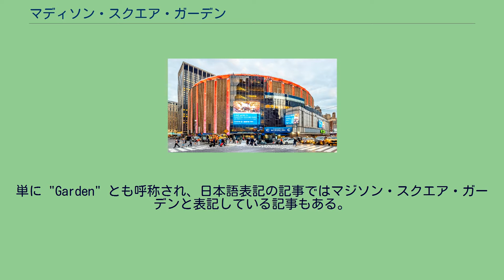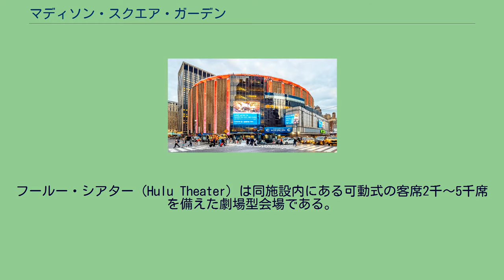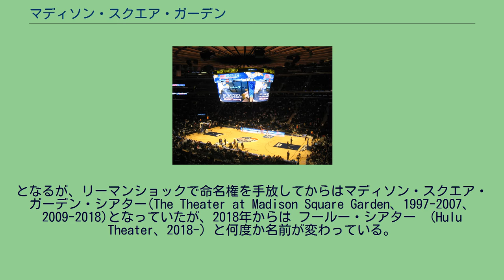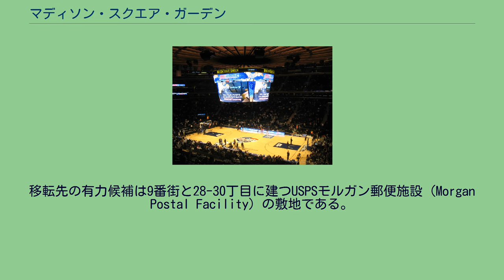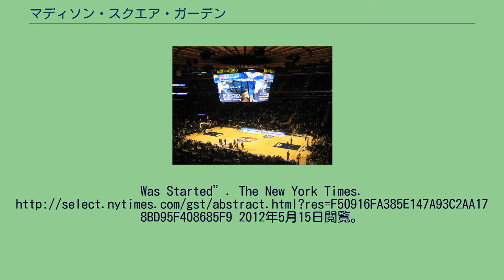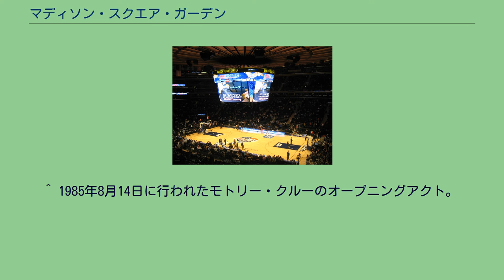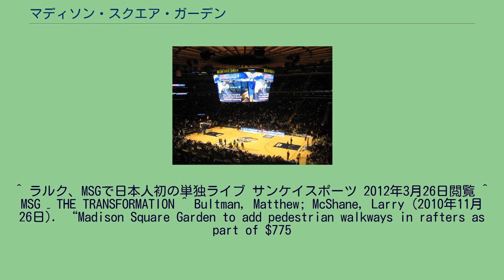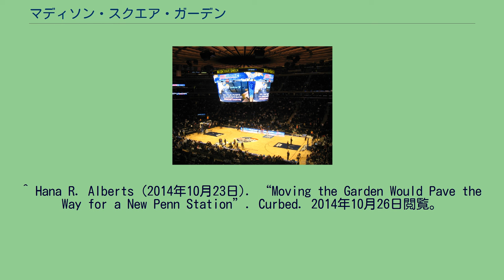マディソン・スクエア・ガーデン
マディソン・スクエア・ガーデン（Madison Square Garden、略称：MSG）は、アメリカ合衆国ニューヨーク市マンハッタン区の8番街と31-33丁目にあるスポーツアリーナおよびエンターテインメント会場である。
単に "Garden" とも呼称され、日本語表記の記事ではマジソン・スクエア・ガーデンと表記している記事もある。
2万人収容のスポーツアリーナと、5千人収容のシアターなどで構成されている。
当初の建物はマディソン・スクエア公園の北側に建てられたことが、名前の由来である。
マディソン・スクエア・ガーデンの建物は過去に4回の移設があり、最初に建設された場所が実際にマディソン・スクエアという名前だった。
現在の建物は1968年に完成した。
これは、ペンシルベニア駅の敷地の上に建っている（駅は地下にある）。
荘厳なボザール様式の旧駅舎を取り壊し、駅舎とマディソン・スクエア・ガーデンを新築する際には、歴史建造物保存の観点から反対運動も起こった。
NBAのニューヨーク・ニックス（バスケットボール）、NHLのニューヨーク・レンジャース（アイスホッケー）、NLLのニューヨーク・タイタンズ（ラクロス）のホームであり、大規模なコンサート会場であることで有名である。
また、プロレスやボクシング、サーカスの興行においても重要な歴史を持つ。
19世紀からプロレス・ボクシングの試合が行われ、WWEがWWWF時代よりMSGを本拠地として定期戦を行い、年間最大の大会であるレッスルマニアを最初に行った会場という所以である種の神聖視をされていることや、ジャイアント馬場、アントニオ猪木、藤波辰巳ら日本人レスラーもMSGのリングに上がり活躍していたことから「格闘技の殿堂」としても馴染みが深い会場である。
また、ニューヨークという世界的に影響力のある都市の主要コンサート会場であることから、世界中のロックミュージシャンなどがこの会場を目指している。
マディソン・スクエア・ガーデンでは、年間400以上のイベントが開催されている。
フールー・シアター (Hulu Theater) は同施設内にある可動式の客席2千～5千席を備えた劇場型会場である。
ステージショーや会議、卒業式などで利用されている。
ボクシングの会場としても利用されており、近年はMSG本体よりMSGシアターで興行が開催されることが多くなっている。
過去にはNBAドラフト及びNHLドラフトが開催されていた。
1968年のオープン時は当時の社長だった人物にちなみフェルト・フォーラム (Felt Forum、1968–1989)、1990年代はじめにパラマウント・シアター (Paramount Theater、1991–1997)、2007年にワシントン・ミューチュアルが命名権を取得しワム・シアター (WaMu Theater、2007–2009)
となるが、リーマンショックで命名権を手放してからはマディソン・スクエア・ガーデン・シアター(The Theater at Madison Square Garden、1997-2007、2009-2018)となっていたが、2018年からは フールー・シアター （Hulu Theater、2018-）と何度か名前が変わっている。
全面改修工事終了後のMSG、スコアボードが一新、また天井にラウンジが設置された。
（写真は2014年ビッグ・イースト男子バスケ選手権） MSGは2011年から3期に分かれて改修工事が行われ、主にコンコースや大型映像装置のLED化、更衣室、ロッカールーム、控室の改修、さらにアリーナ天井にラウンジが設置された。
これに伴いWNBAのリバティは改修工事期間中、ニュージャージー州ニューアークのプルデンシャル・センターでプレーされていた。
また、現在ペンシルベニア駅を大規模改修する計画が進行中であり、契約上マディソン・スクエア・ガーデンは2023年までにペンシルベニア駅の敷地から立ち退かなければならないことになっている。
MSGサイドは更なる契約の延長を求めているが、駅サイドは有数の世界都市ニューヨークにふさわしい駅舎とするために立ち退きを求めて...